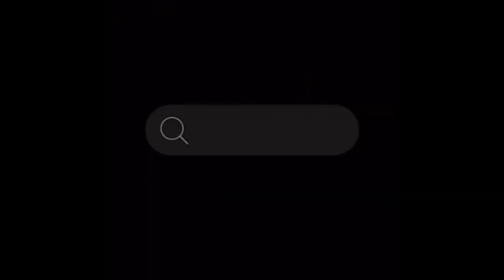Giftboxxes® | Telephone Quicksand Pendant Silicone Mold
This telephone quicksand pendant silicone mold is super cute, you can add some small beads, glitter, dried flowers, etc. when you make it, it will be more beautiful. They are suitable for making into pendants or keychains.